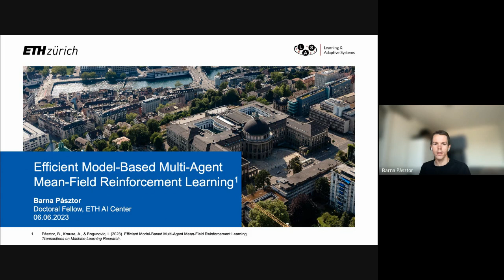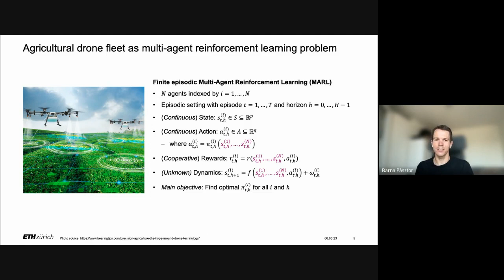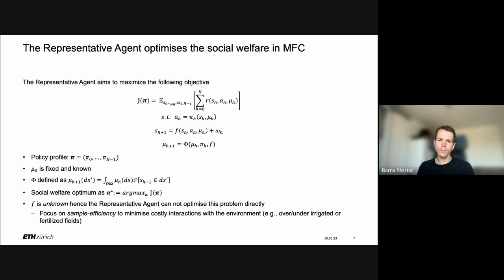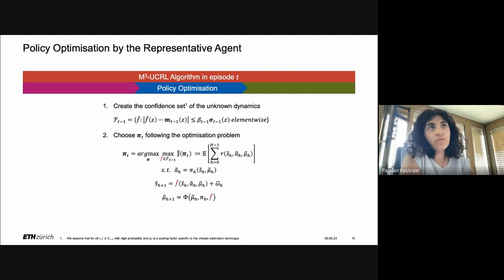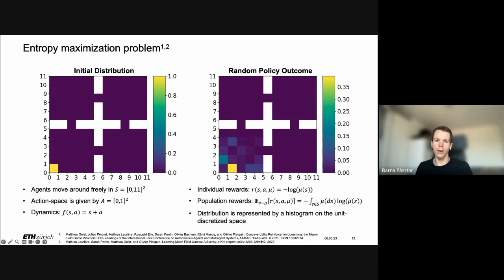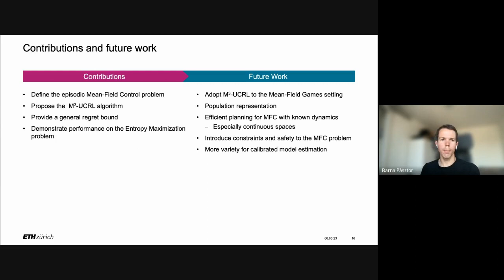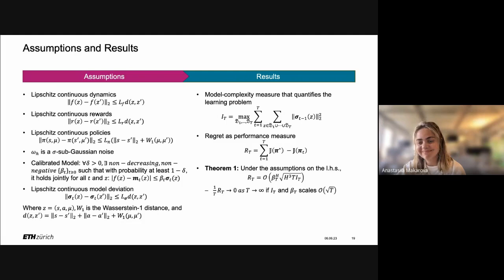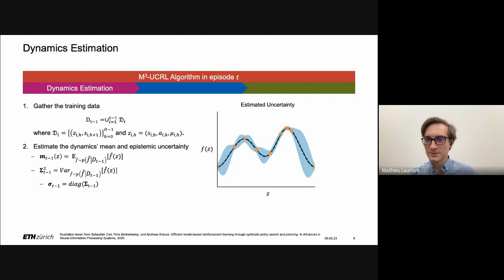ML and MFG seminar (2023-06-06) Barna Pásztor